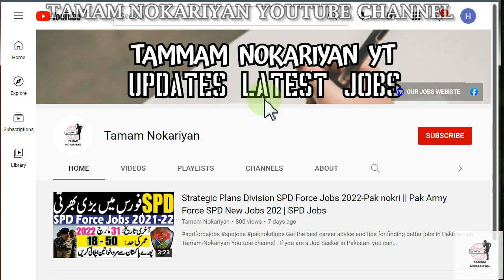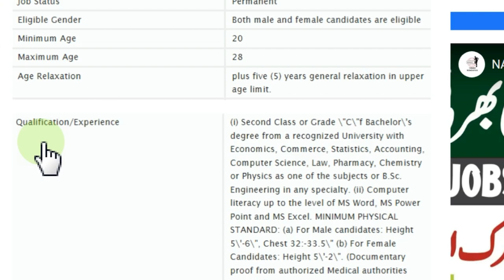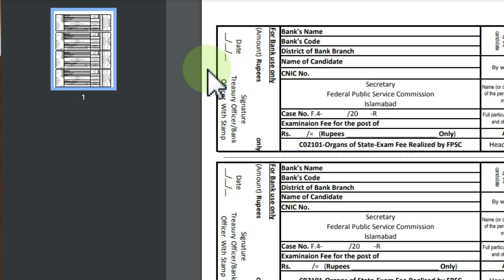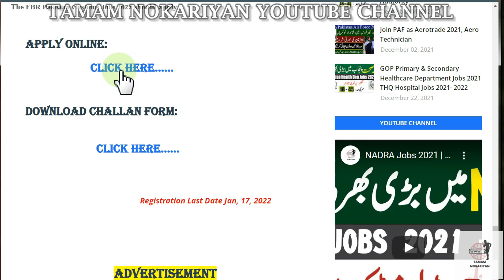How to apply for FBR Jobs 2022 ||FBR New Jobs 2022|| FBR FPSC Custom Jobs| Application Form Download